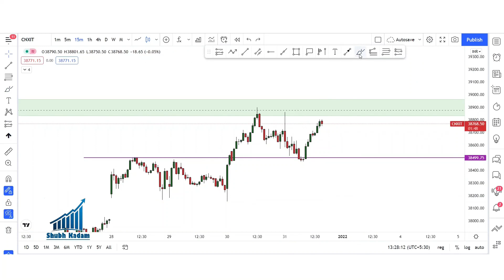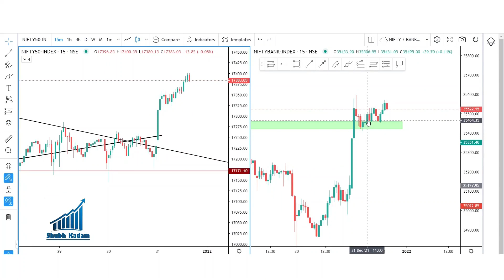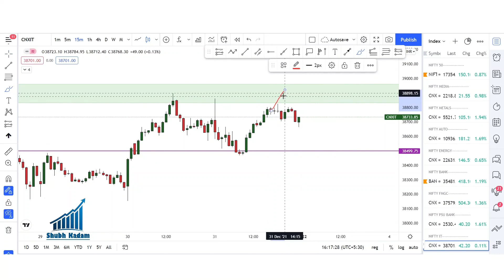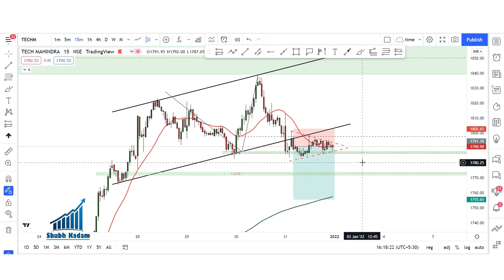Intraday Reversal Trading ||TODAYS LIVE INTRADAY TRADING || WITH LOGIC || HINDI